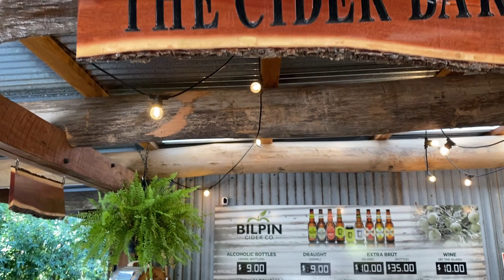Colo River NSW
We done a quick trip up to Colo River and visited Bilpin and surrounds!